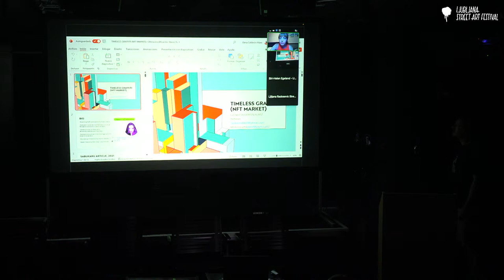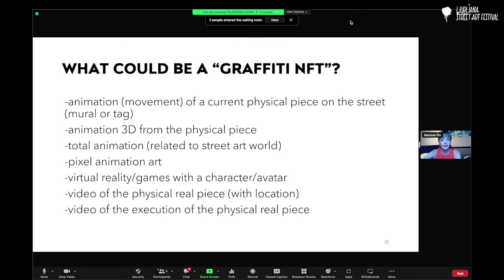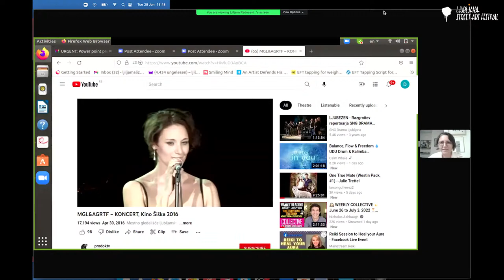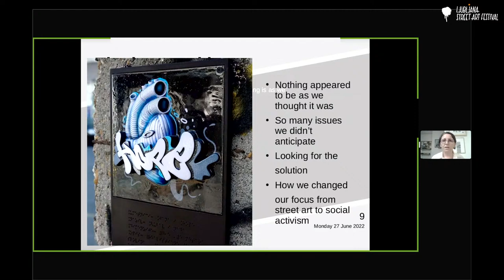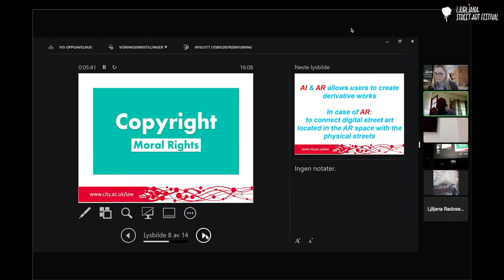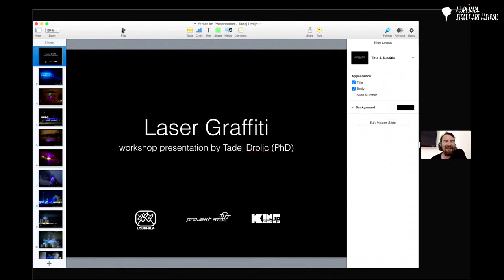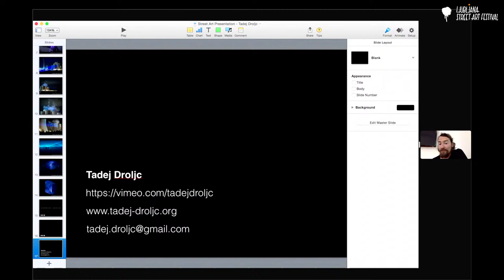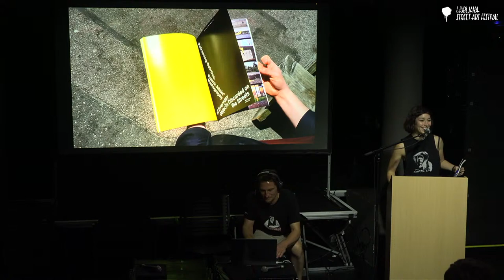LJSAF 2022 PANEL 3: Futuring of Street Art: Technological Advances in Street Art Practices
Konferenca Periferija ulične umetnosti / ulična umetnost na periferiji bo preizprašala tako geografske periferije ulične umetnosti kot tudi subpolitične, aktivistične prakse.

Prispevki bodo obravnavali ulično umetnost na periferiji na polju neheteronormativnega, kvir in feminističnega street arta, emanicipatornost medija ulične umetnosti, preoblikovanje street arta v performativne izrazne oblike,  novomedijske in  intermedijske formate. Poleg tega bodo na konferenci predstavljene študije, ki segajo od zgodovinske analize primerov in manifestacij protoulične umetnosti ter uporabe uličnih umetniških praks v subalternih političnih in družbenih gibanjih do prispevkov, ki raziskujejo vlogo, ki jo ima  ulična umetnost v prilaščanju in označevanju javnega prostora s strani subpolitičnih in subkulturnih skupin, pa tudi procese “črpanja” ulične umetnosti, s tem pa simbolnega, estetskega in komercialnega prenosa street arta z urbanih periferij v ustvarjalne, umetniške in urbane centre.

Konferenca bo potekala izključno v angleškem jeziku.

Konferenca bo potekala v živo v Kinu Šiška (Ljubljana, Slovenija) in preko spletnega prenosa na platformi YouTube. Udeleženke_ci konference bodo imeli možnost postavljati vprašanja prek klepeta na platformi YouTube. Spletni moderator bo sproti beležil vprašanja in jih na koncu posredoval naprej.

VSTOP PROST
Komuna, Kino Šiška / torek in sreda, 10.00–16.00

The Periphery of Street Art / Street Art on the Periphery conference will examine both the geographical peripheries of street art and subpolitical, activist practices.

The contributions will address street art on the periphery in the field of non-heteronormative, queer and feminist street art, the emancipatory nature of the street art medium, the transformation of street art into performative forms of expression, new media and intermedia formats. In addition, the conference will present studies ranging from historical analyses of proto-street art examples and manifestations and the use of street art practices in subaltern political and social movements, to contributions exploring the role of street art in the appropriation and labelling of public space by subpolitical and subcultural groups, as well as the processes of “pumping” street art, and thus the symbolic, aesthetic and commercial transfer of street art from urban peripheries to creative, artistic and urban centres.

The street art conference will be held in person at the Kino Šiška Centre for Urban Culture (Ljubljana, Slovenia) and virtually via stream on the YouTube platform. The stream will integrate, when possible, online and face-to-face platforms.
Conference participants will have the opportunity to ask questions via chat. The online moderator will collect the questions and forward them to the panel chair.

Komuna, Kino Šiška / Tuesday and Wednesday, 10.00–16.00
FREE ENTRY

► Technical crew
Sound:
sound recording & IT: Saško Gerkšič
sound mix: Jure Vlahovič
Light: Jure Rubelj
Director: Matej Marinček
Camera:
Matevž Ftičar
Tea Grahek Lebar
Tereza Kozinc